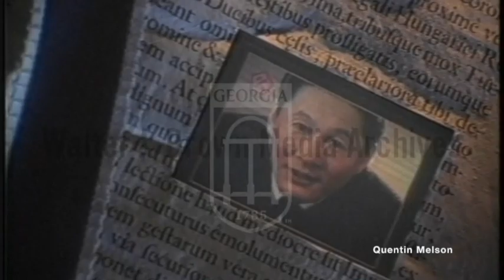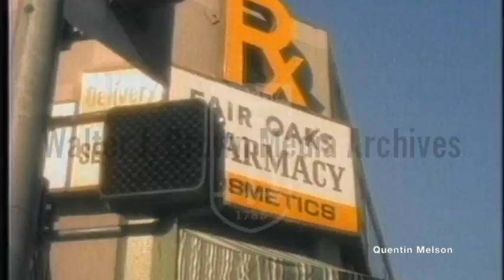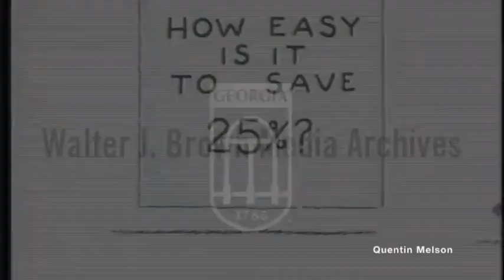Dolph Lundgren Interview on the Jon Stewart Show (May 18, 1995)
Hans Lundgren (/ˈlʌndɡrən/, Swedish: [ˈdɔlːf ˈlɵ̌nːdɡreːn] (listen); born 3 November 1957[1]), better known as Dolph Lundgren, is a Swedish actor, filmmaker and martial artist. His breakthrough came in 1985, when he starred in Rocky IV as the imposing Soviet boxer Ivan Drago. Since then, Lundgren has starred in more than 80 films, all of them in the action genre.

Lundgren received a degree in chemical engineering from the KTH Royal Institute of Technology in the early 1980s and a master's degree in chemical engineering from the University of Sydney in 1982. He holds the rank of 4th dan black belt in Kyokushin karate and was European champion in 1980–81. While in Sydney, he became a bodyguard for Jamaican singer Grace Jones and began a relationship with her. He received a Fulbright scholarship to MIT and moved to Boston. Jones convinced him to leave the university and move to New York City to be with her and begin acting, where, after a short stint as a model and bouncer at the Manhattan nightclub The Limelight, Lundgren got a small debut role as a KGB henchman in the James Bond film A View to a Kill.

After appearing in Rocky IV, Lundgren portrayed He-Man in the 1987 science fantasy film Masters of the Universe, Lt. Nikolai Petrovitch Rachenko in Red Scorpion (1988) and Frank Castle in the 1989 film The Punisher. Throughout the 1990s he appeared in films such as I Come in Peace (1990), Showdown in Little Tokyo (1991), Universal Soldier film series (1992, 2009, 2012), Joshua Tree (1993), Men of War (1994), Johnny Mnemonic (1995), Silent Trigger (1996), and Blackjack (1998). In 2004 he directed his first film, The Defender, and subsequently directed The Mechanik (2005), Missionary Man (2007), Command Performance (2009), Icarus (2010), Castle Falls (2021) and upcoming film Wanted Man (2023), also starring in all of them.

After a long spell performing in direct-to-video films since 1995, Lundgren returned to Hollywood in 2010 with the role of Gunner Jensen in The Expendables, alongside Sylvester Stallone and an all-action star cast. He reprised his role in The Expendables 2 (2012) and The Expendables 3 (2014). Also in 2014, he co-starred in Skin Trade, an action thriller about human trafficking he co-wrote and produced. He reprised his role of Ivan Drago in Creed II (2018), and is due to reprise his role as Gunner Jensen in The Expendables 4.[2][3] He appears in Aquaman (2018), playing the father of Mera. He also had a recurring role in the fifth season of Arrow.

Early life[edit]

The Royal Institute of Technology, Stockholm, Sweden
Hans Lundgren was born on 3 November 1957 in Spånga, the son of Sigrid Birgitta (née  Tjerneld; 1932–1992), a language teacher, and Karl Hugo Johan Lundgren (1923–2000), an engineer (M.Sc.) and economist (MBA) for the Swedish government. He lived in Spånga until the age of 13, when he moved to his grandparents' home in Nyland, Ångermanland.[4][5][6] Some sources wrongly state 1959 as his year of birth,[7][8] but Lundgren himself has confirmed it to be 1957.[9][10][11] He has two sisters, Katarina and Annika and a younger brother Johan.[6] Lundgren claims his father was physically abusive and vented his frustration on his wife and eldest son. He has stated that, during his tirades, his father would call him a "loser", which motivated him later as he grew more ambitious to prove himself. But he also said, "I still love my father, no matter what happened. There are many things about him I still admire. As a child, I was probably too much like him, very stubborn—perhaps that's what he couldn't deal with."[6] He has cited his troubled relationship with his father as the reason he developed a desire to participate in heavy contact sports such as boxing and karate.[6]

He was first credited as Dolph Lundgren with the release of Rocky IV. The name "Dolph" came from a relative on his mother's side.[12]

The Limelight nightclub in Manhattan
Lundgren has said that, as a child, he was insecure and suffered from allergies, describing himself as a "runt".[6][13] He showed a keen interest in drumming and had aspirations to become a rock star.[6] At age seven, he tried judo and Gōjū-ryū. He took up Kyokushin karate at the age of 10, and began lifting weights as a teenager.[13] Lundgren stated that "My dad always told me that if I wanted to make something special with my life, I had to go to America."[6] After graduating from high school with straight A's, he spent some time in the United States in the 1970s on various academic scholarships, studying chemical engineering at Washington State University and Clemson University.[14] He studied chemical engineering for a year at Washington State University between 1975 and 1976,[15] prior to serving his mandatory one year in the Swedish Coastal Artillery at the Coastal Ranger School. In the late 1970s, he enrolled at the Royal Institute of Technology in Stockholm and graduated[when?] with a degree in chemical engineering.